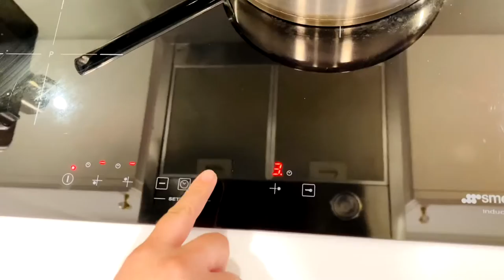Drum Beats Pie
Tug heartstrings with this Spiced up chicken pot pie with delicious on its own crunchy pie crust.